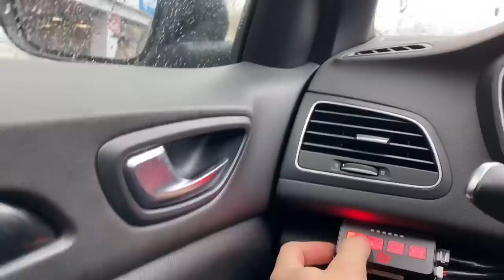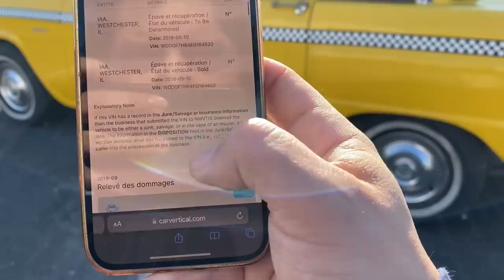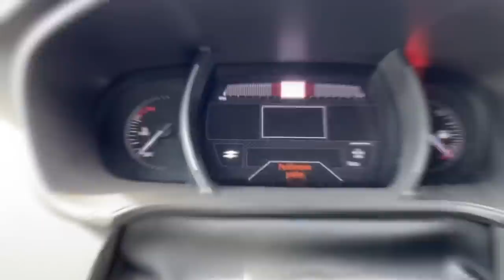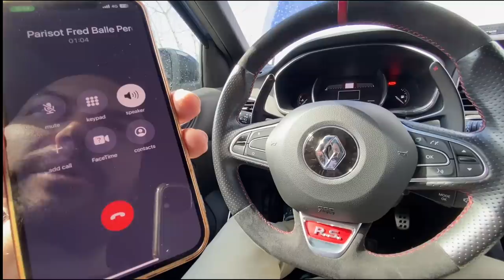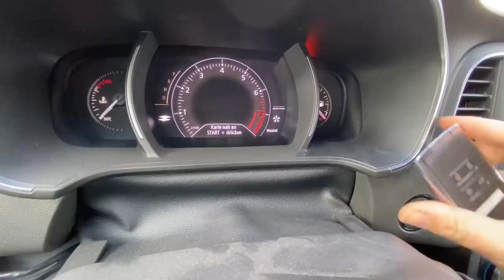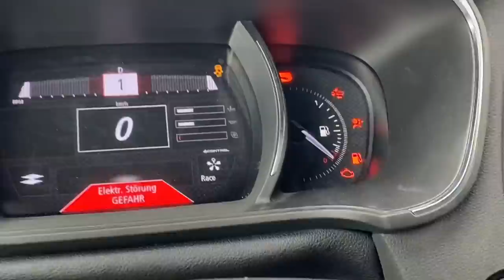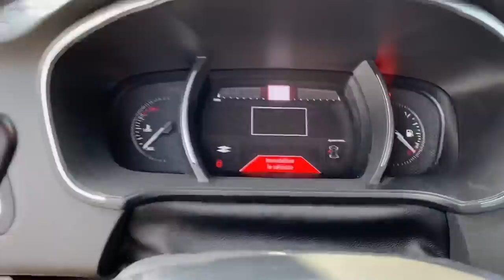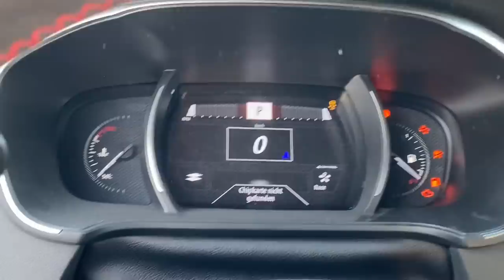Je récupère les autos de BALLE PERDUE 2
Aujourd’hui on récupère les deux vedettes de Balle Perdue 2 : la R21 Turbo et la Megane 4 RS Trophy !
Merci à Inoxy Films pour la mise à disposition pour le musée 🫶